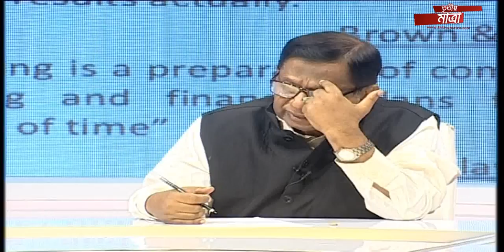EP: 5057 | A F M Fakhrul Islam Munshi | Advocate Ahmed Azam Khan | Tritiyo Matra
A F M Fakhrul Islam Munshi, Member, Advisory Committee, Bangladesh Awami League and Advocate Ahmed Azam Khan, Vice Chairman, Bangladesh Nationalist Party (BNP) has participated in Episode: 5057, Date: 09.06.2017